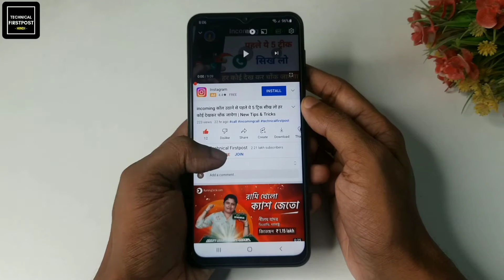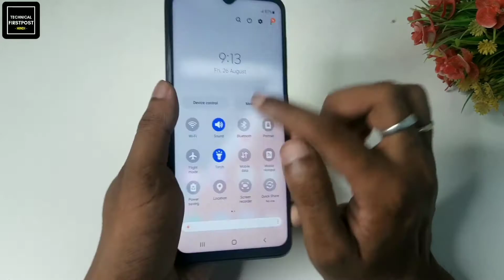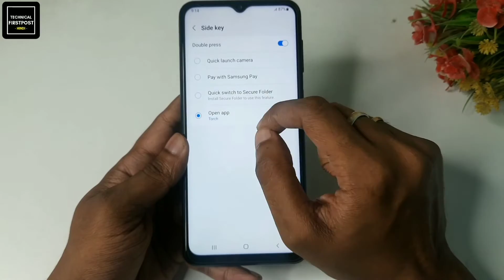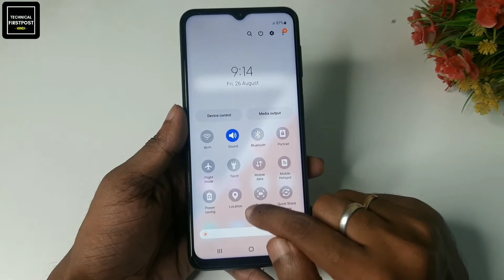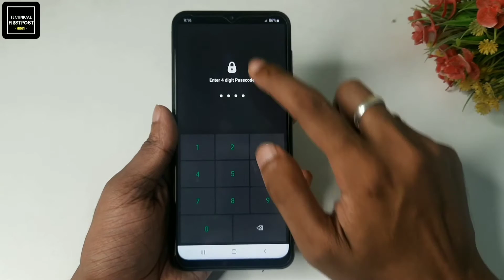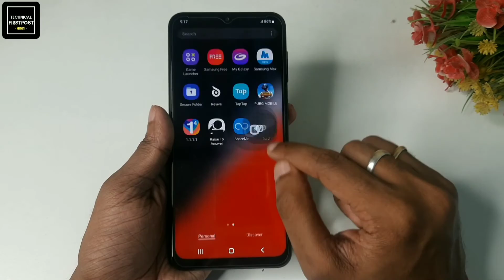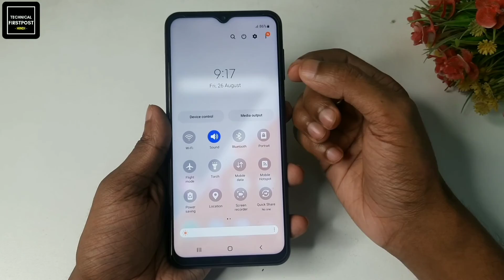फोन मे Flashlight बटन है तो ये खुफिया राज देखते ही चोक जाओगे, सिखलों जल्दी ||Tips & Tricks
फोन मे Flashlight बटन है तो ये खुफिया राज देखते ही चोक जाओगे, सिखलों जल्दी ||Tips & Tricks | by Technical Firstpost

Namaskaar Dosto, Is video me maine aapko aapke phone ki torch ya kahe t flashlight ke bare me 3 hidden tricks ke bare me bataya hai.
Yadi aaj aap es video ko pura dekhkar apne phone ki flashlight ki yahe 3 tricks sikh lete hai to aap phone ki flashlight ko ek pro level par use kar sakte hai.

(Watchtime mil jaayega Yaaron dekhlo Pura video PLEASE🙏🏻🙏🏻)

🔴HASHTAGS USED

🔴QUERIES SOLVED:-

1) Android Phone Tips and Tricks
2) Top Android Apps
3) Best iOS Apps
4) Tips, Tricks and Hacks